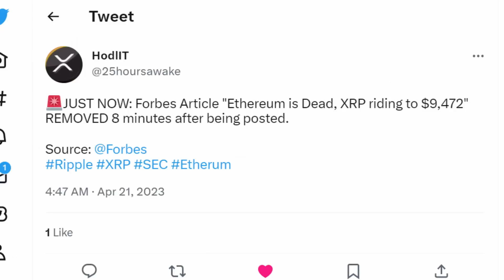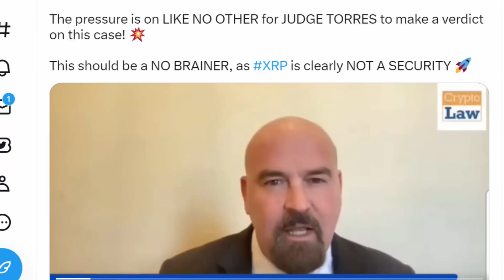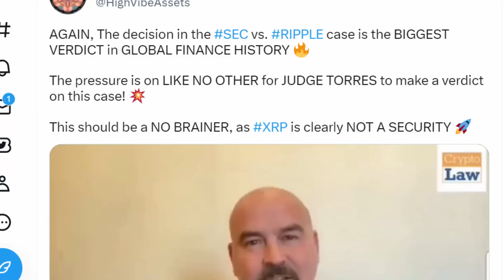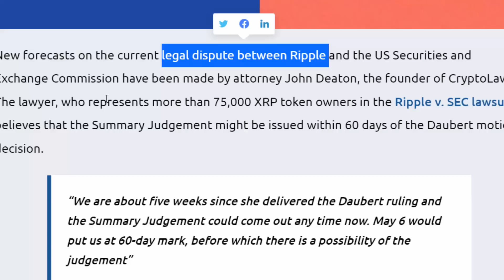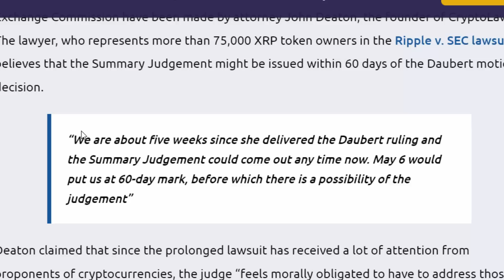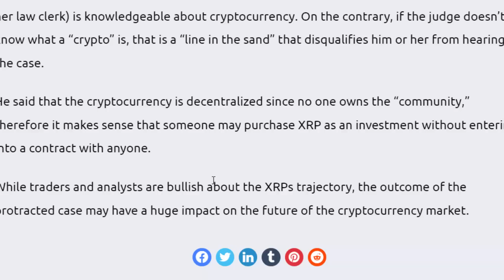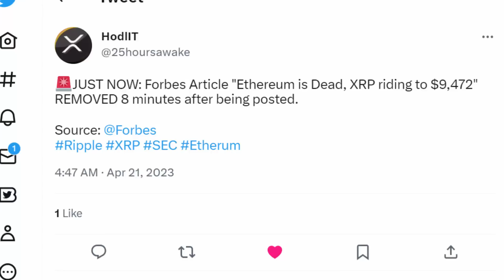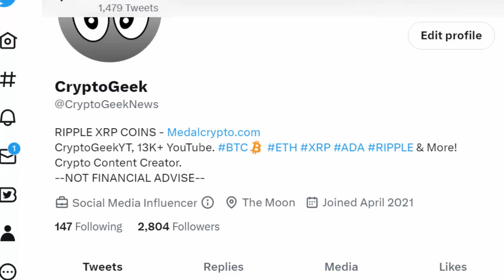Forbes Article States $9,472 per XRP as PRICE PREDICTION! LAWYER and FEDS AGREE!!